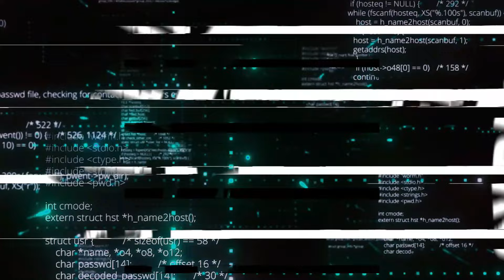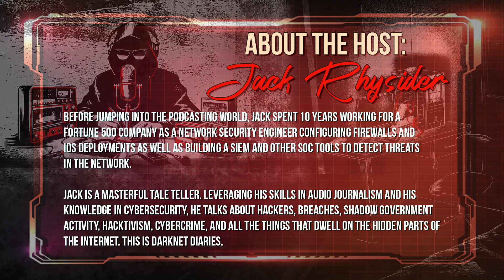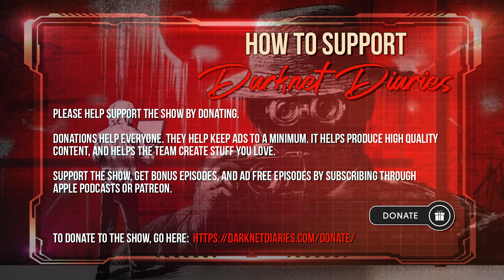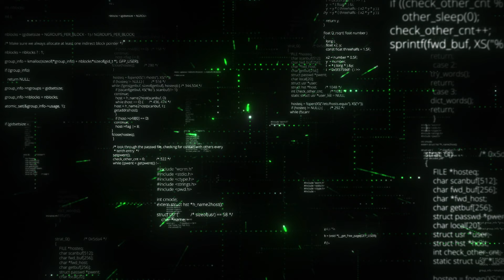S3 – Episode 004 – The Dark Tale Teller w/Jack Rhysider of Darknet Diaries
In this episode, Jason and Kevin sit down with the one and only storyteller from the dark side of the internet, Jack Rhysider. Jack is the beloved voice behind the extremely popular podcast The Darknet Diaries. Tonight, it’s a podcaster-to-podcaster conversational happy hour!

Jack attended a highly ranked university to study computer engineering with an emphasis on software engineering. Received formal training in Linux, Unix, Windows, C, C++, Java, ASM, logic, and electrical engineering.

After college, he spent over a decade conducting network hardening by securing, analyzing, and testing network equipment such as firewalls, routers, and IDS units. Completed work on dozens of client's networks ranging from schools, banks, commercial, government, and defense contractors. Acquired numerous certifications in Cisco and Juniper and other security related training. Architected and built a SOC using a SIEM to detect network threats and intrusions for clients.

Darknet Diaries produces audio stories specifically intended to capture, preserve, and explain the culture around hacking and cyber security in order to educate and entertain both technical and non-technical audiences.

At Darknet Diaries, they adhere to journalistic standards by fact checking and ethical sourcing of information. They adopt principles of truthfulness, accuracy, objectivity, impartiality, fairness, and public accountability.

Darknet Diaries is trustworthy, they strive to enhance intellectual development, expand knowledge, deepen aural enjoyment, increase the awareness of living in a highly technical society, and result in a service to listeners which makes them more responsive, informed citizens of their digital lives.

Jason Popillion is a CISSP and serves as a CIO/CTO of a SaaS company and Kevin Pentecost is a CISSP, CISM, CEH, CPT, MPCS, MCSE, CCA, ITIL-F and serves as the Information Security Director for a Manufacturing company.